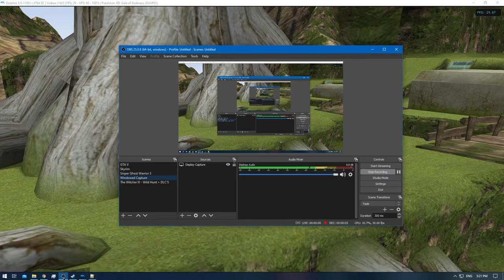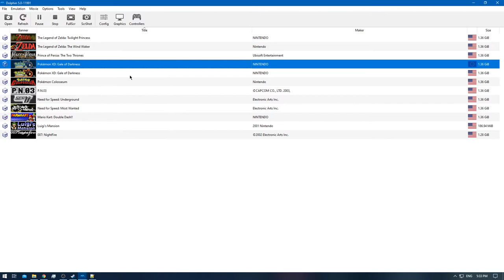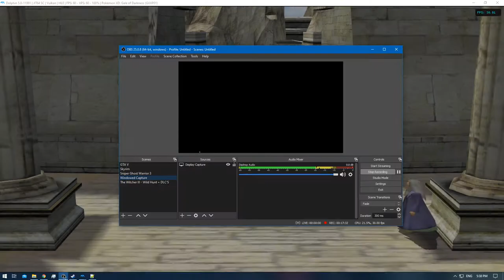[1/1] Pokemon XD: Gale of Darkness - Episode 100 [NC]